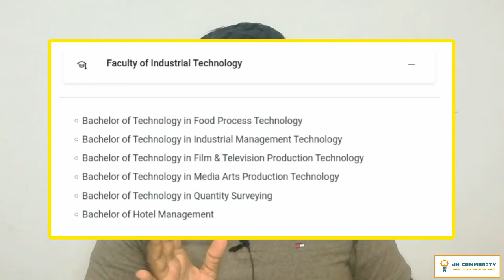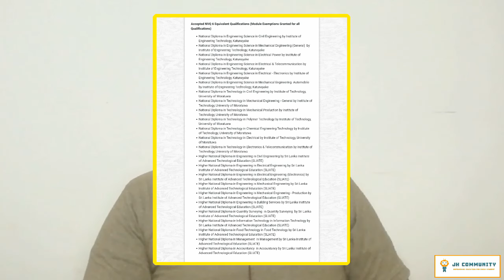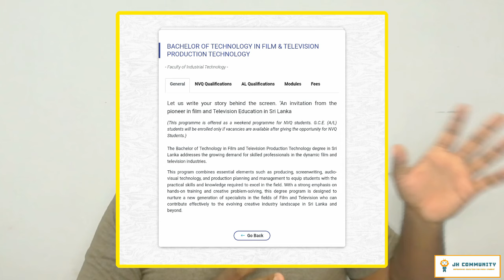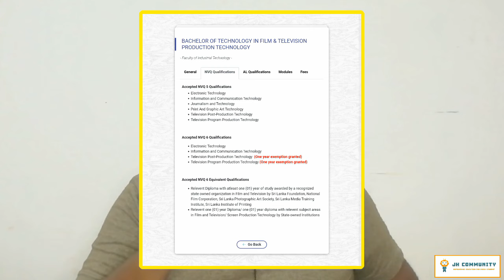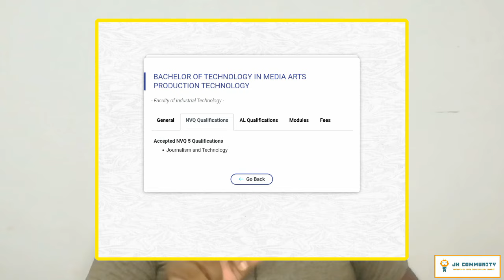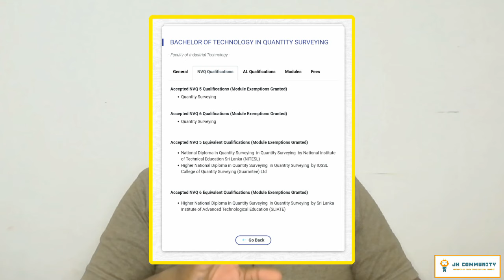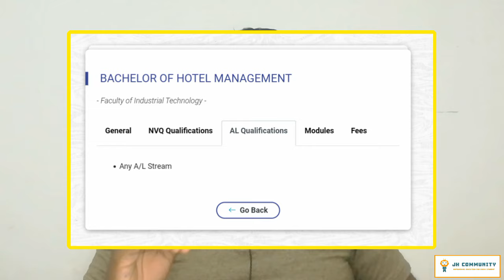Faculty of Industrial Technology | Degree Programs and Qualifications | UNIVOTEC | Jamzith Hasan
JH Community ற்கு உங்களை அன்புடன் வரவேற்கிறோம்.

நீங்கள் இங்கு உள்ளீர்கள்! எனில் ஓர் சிறந்த எதிர்காலத்திற்கான  கல்வி வழிகாட்டுதலை வழங்குவதில் நாங்கள் பெருமிதம் அடைகிறோம்.

தொடர்ந்து எங்களுடன் இணைந்து இருங்கள்.
தேவையுள்ளவர்களுக்கு பகிருங்கள்.

- Jamzith Hasan

🔴 UGC UNIVERSITIES

🔴 NCOE

🔴 UNIVOTEC

🔴 OPEN UNIVERSITY

🔴 KDU ( DEFENCE UNIVERSITY )

🔴 SLIATE ( ATI )

🔴 NURSING COLLEGE ( NTS )

🔴 OCEAN UNIVERSITY

🔴 PRIVATE SECTORS

தனிப்பட்ட வழிகாட்டுதலை பெற...

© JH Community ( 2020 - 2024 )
# Empowering Education for Every Student #

தனிப்பட்ட ரீதியிலான கல்வி வழிகாட்டல்

( நீங்கள் கேட்கும் கேள்விகள்/சந்தேகங்களுக்கு பதில் அளிக்கப்படும் மற்றும் மேலதிக கல்வி வழிகாட்டுதலும் வழங்கப்படும் )

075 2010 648 (Whatsapp இல் தொடர்பு கொள்ளவும் )

கட்டணம் :

🔴 Whatsapp மூலமாக ( Text Massage மூலம் )   200/=

🔴 Whatsapp Call & Normal Call மூலமாக  500/=
( தனிப்பட்ட ரீதியிலான நேரம் ஒதுக்கப்படும் )

🔴 நேரடி ஆலோசனை & வழிகாட்டல் 1000/=
Application Process செய்து தரப்படும் )
Location : Kattankudy,Batticaloa.

குறிப்பு : இக்கட்டணமானது YouTube Channel Comments, YouTube Channel Community Tap , Jamzith Hasan Whatsapp Group இல் கேட்கப்படும் கேள்விகள்/சந்தேகங்களுக்கு வழங்கப்படும் பதில்கள்/ஆலோசனைகளுக்கானது அல்ல.

குறிப்பு :  மேலதிக விபரங்களுக்கு Whatsapp இலக்கத்தை தொடர்பு கொள்ளவும்.

For Advertisement

நீங்கள் இங்கு உள்ளீர்கள் என்றால்!

ஓர் சிறந்த எதிர்காலத்திற்கான கல்வி மற்றும் தொழில்  வழிகாட்டுதலை நீங்கள் பெறுவதற்கான உறுதியை நாங்கள் வழங்குகின்றோம்.

எங்களை நீங்கள் அறிமுகப்படுத்துங்கள் மற்றவர்களும் பயன் பெற.

YouTube Content 👇

# UGC University
# NCOE ( Teaching )
# UNIVOTEC
# SLIATE ATI
# Open University
# John Kotelawala Defence University (KDU)
# VTC VTA
# Ocean University
# Nursing School (NTS)
# Law College
# NDT ITUM
# German Tech
# Japan Tech
# Technical College
# COT
# Government Registered Private Institutions
# Sri Lanka Service Exams
# More...

- Jamzith Hasan Community -

YT | FB | Instagram | Twitter | TikTok : Jamzith Hasan